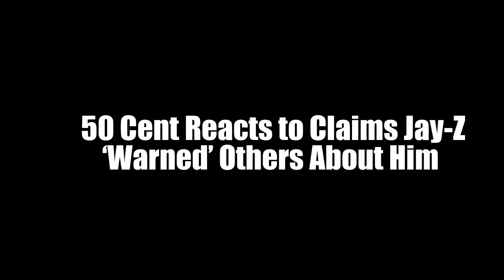Tension Rise! 50 Cent Reacts to Jay Z ‘Warned’ Others About Him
Not many hip-hop artists were prepared for the formidable force that would be Curtis “50 Cent” Jackson following his mainstream breakthrough in the early 2000s. However, according to Shawn “Jay-Z” Carter’s longtime engineer, Young Guru, the then-Roc-a-Fella boss was well aware of the talented kid from Southside Jamaica Queens and even reportedly tried to warn others